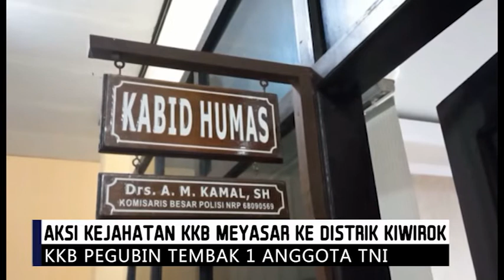AKSI KEJAHATAN KKB MENYASAR KE DISTRIK KIWIROK